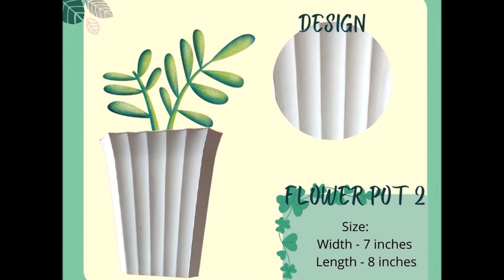POTS VARIOUS DESIGNS